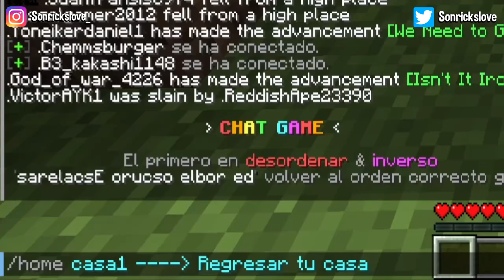✅ *NUEVO* SERVIDOR SURVIVAL PARA MINECRAFT PE 1.19 [Java y Bedrock]🤩🔥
¡Sígueme para más vídeos sobre Minecraft!😼🔥

📜🔥『Únete a ChampiCraft Network 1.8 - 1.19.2』🔥📜

➡️ IP JAVA: mc.champicraft.net
➡️ IP BEDROCK: mc.champicraft.net
➡️ PUERTO: 25565